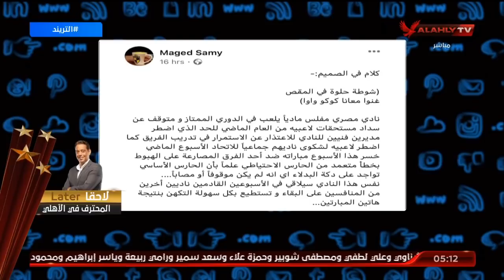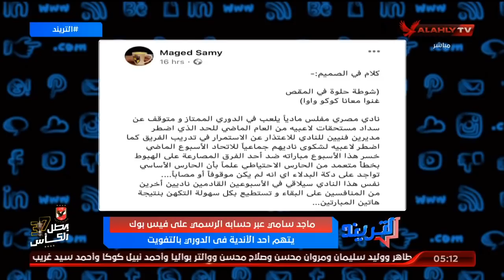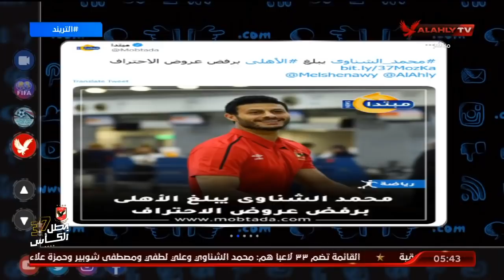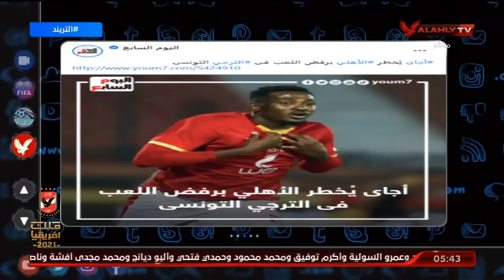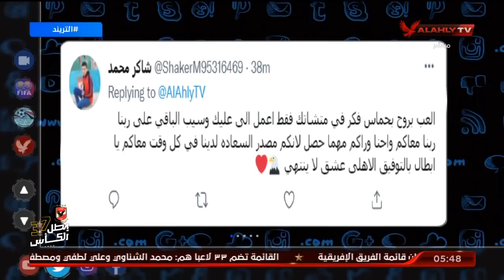الحلقة الكاملة | التريند مع أمير هشام | 16-8-2021